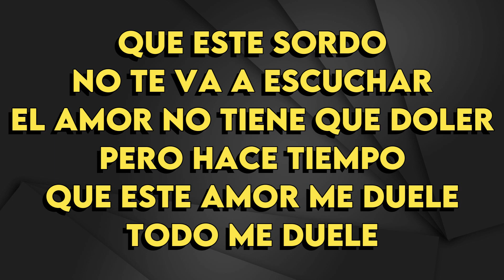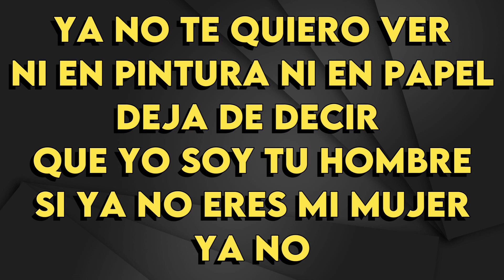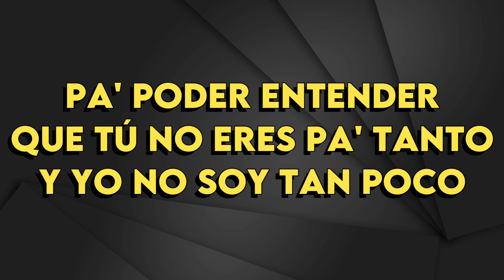Chayanne - Necesito Un Segundo - Karaoke Instrumental - Mujer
Chayanne
Necesito Un Segundo - Karaoke Instrumental
Tono Mujer (leer 👇🏻👇🏻👇🏻)
Key: Bb